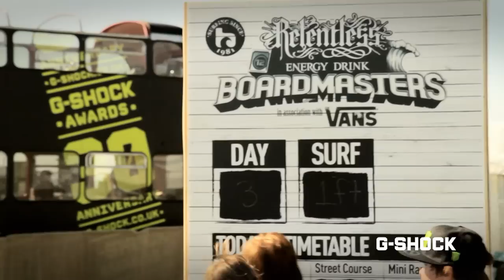G-Shock X Boardmasters 2012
G-Shock's G-Bus journeyed to Fistral Beach, Newquay for Relentless Boardmasters 2012.

We caught up with surfers Ben 'Skindog' Skinner, Vincent Duvignac, Charles Martin, Felipe Toledo, Sebastian 'Seabass' Zietz, Edouardo Delpero, Antoine Delpero, Adam Griffiths and Matt Rodwell on the beach and took to the half-pipes and ramps to talk gnarly breaks, bruises and bailing out with Alex Coleborn, Jay Hickling, Denis Lynn, Jordan Aleppo, Vince Mayne and Ant Pearson.